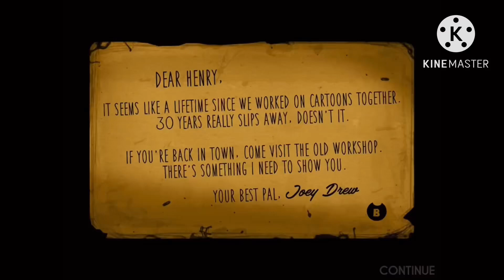Bendy and the ink machine| chapter 1.